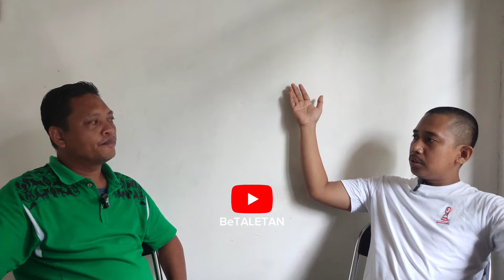POPTCAST || KOK BISA POPT NDAK DI KENAL??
Pengendali Organisme Pengganggu Tumbuhan merupakan jabatan yang mempunyai ruang lingkup tugas, tanggung jawab dan wewenang untuk pengendalian organisme pengganggu tumbuhan